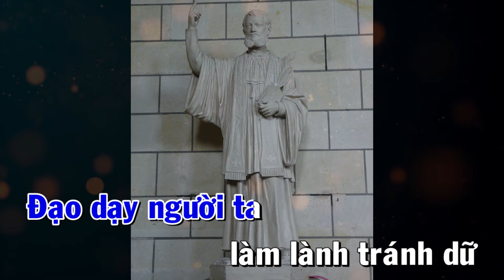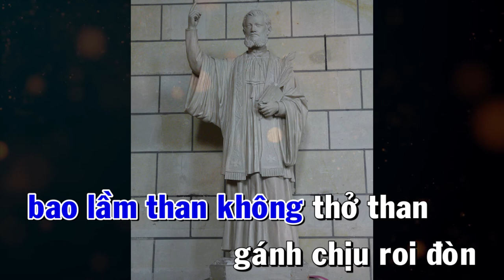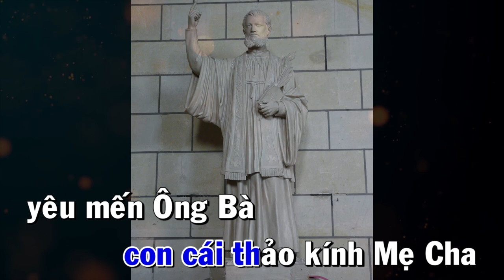117 CÁC THÁNH TỬ ĐẠO VIỆT NAM - THÁNH GIOAN CHARLES CORNAY TÂN ( Ngày Kính 20-09 )